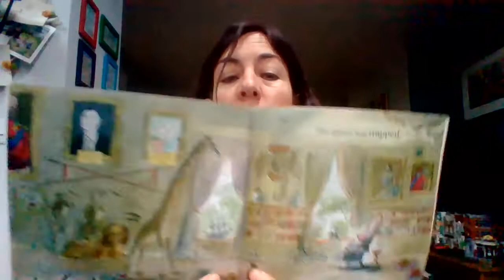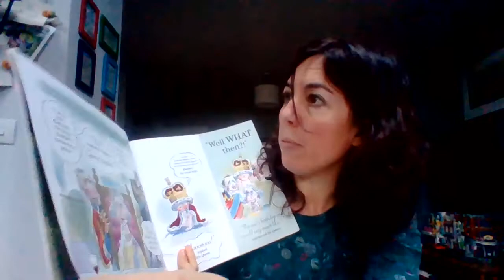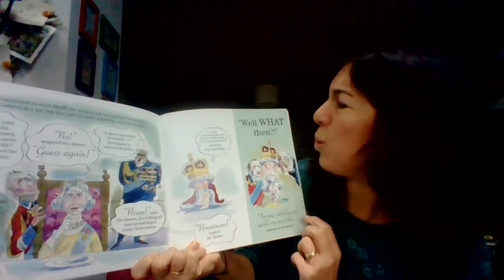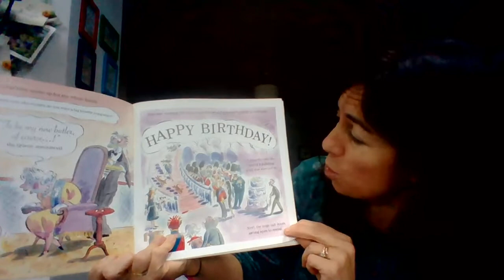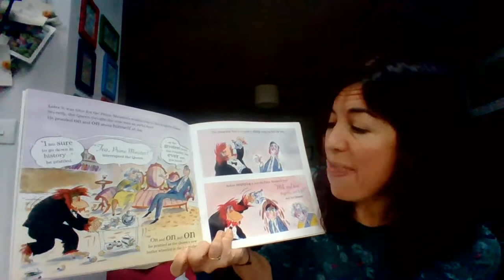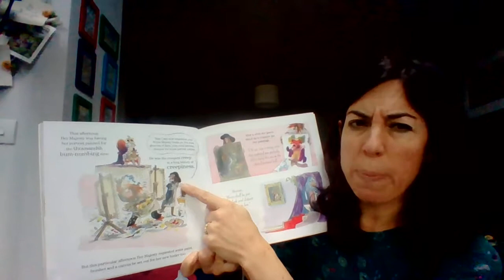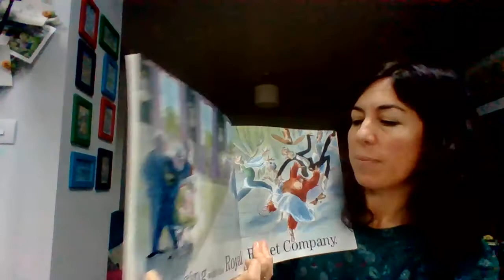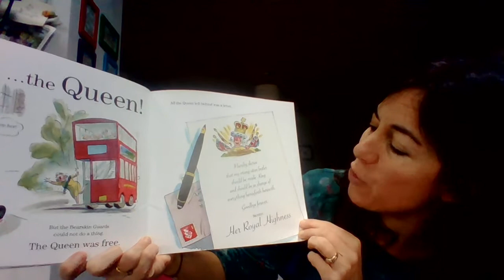The Queens Orangutan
A David Walliams comic relief story